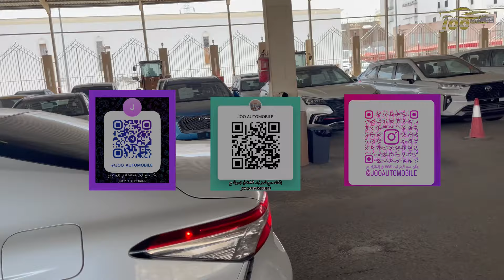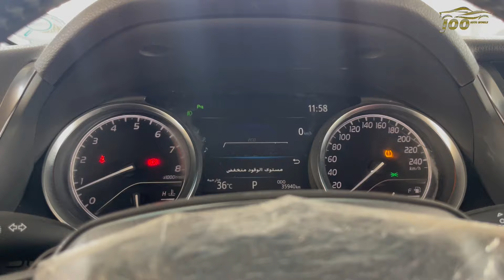بعد استخدام 5 سنوات تويوتا كامري Toyota Camry SE سبورت شيك في الجيب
المقدمة 00:00
الجزء الاول 02:00
الجزء الثاني 02:20
الجزء الثالث 03:20
الجزء الرابع 04:15
الجزء الخامس 04:55
الجزء السادس 05:15
الجزء السابع 06:50
الجزء الثامن 09:00
الجزء التاسع 09:50
الجزء العاشر : 10:20

حسابات مقدمين المحتوى الشخصية
يوسف البرناوي